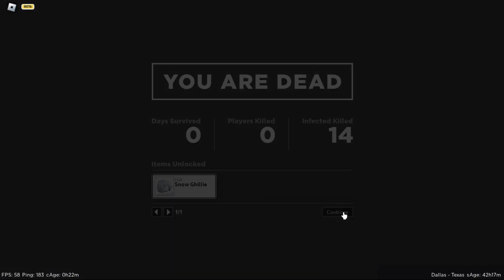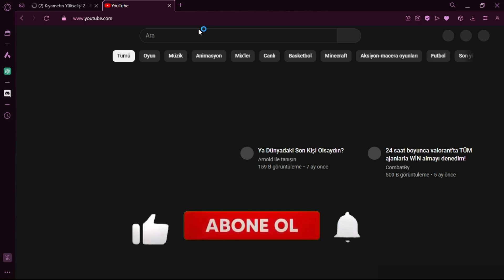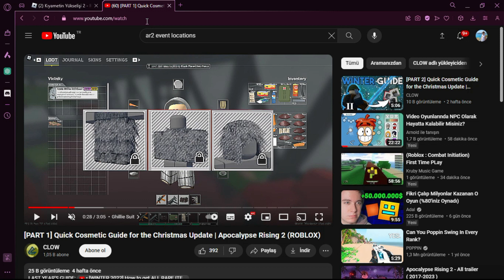Kıyametin Yükselişi 2 ROBLOX